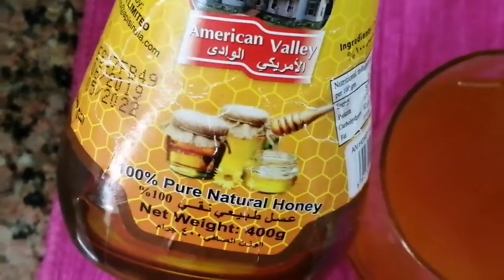How to prepare turmeric water and benefits in tamil | dhinam oru thedal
Dhinam Oru Thedal